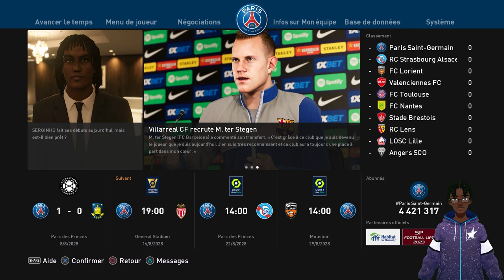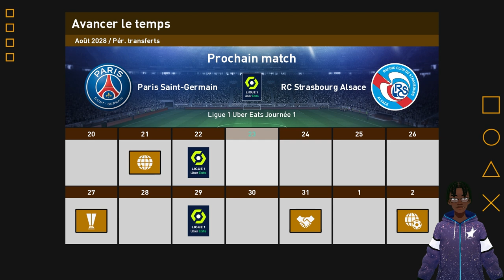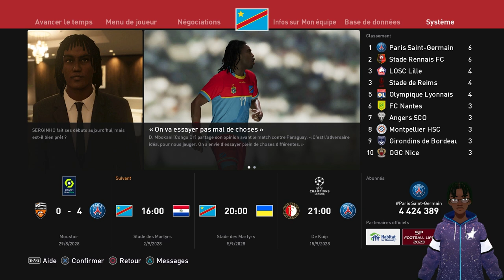PES Efootball 2023 FR ► VERS UNE LÉGENDE #30 - DEBUT DE LA SAISON !!! Football Life 2023